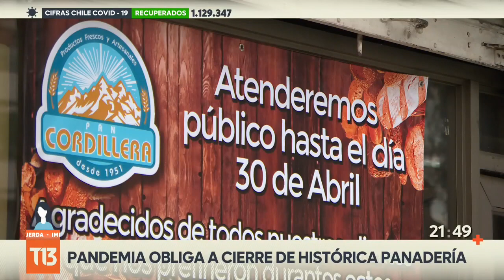70 años de historia y el adiós de la Panadería Cordillera: cierra por la crisis de la pandemia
Son las otras víctimas de la pandemia. Aquellos locales que tras las cuarentenas y restricciones, han debido cerrar sus puertas. Después de 70 años horneó sus últimas marraquetas. Fue la panadería del barrio y hoy los clientes hicieron hasta fila para despedirse.